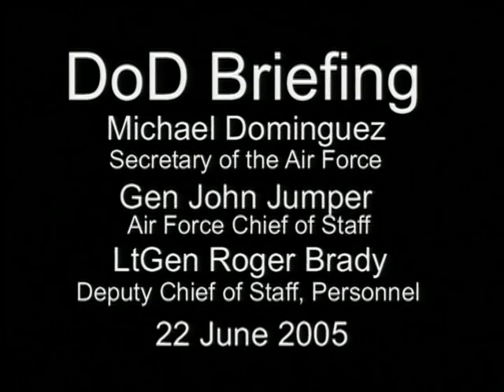OASD: U.S. AIR FORCE REPORT ON THE RELIGIOUS CLIMATE AT THE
Acting Secretary of the Air Force Michael L. Dominguez; Air Force Brig. Gen. Frederick F. Roggero, director of Air Force Public Affairs; Chief of Staff of the Air Force Gen. John P. Jumper; and Lt. Gen. Roger A. Brady, deputy chief of staff for Personnel, Headquarters U.S. Air Force; talk about the report on the religious climate at the United Sates Air Force Academy during a briefing at the Pentagon, Arlington, Va., June 22, 2005. The footage is from the collection held by the U.S. Department of Defense Office of the Assistant Secretary of Defense (Public Affairs). (DoD video/Released) [75616460_xxx_fc.mov]